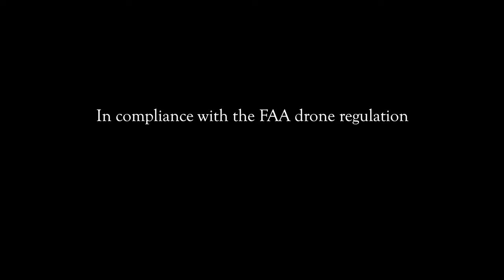SMOKY MOUNTAINS PART-1 || TRAVEL FILM || eng-sub || TIBETAN VLOG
The Great Smoky Mountains, are a mountain range rising along the Tennessee–North Carolina border in the southeastern United States. They are a subrange of the Appalachian Mountains, and form part of the Blue Ridge Physiographic Province. The range is sometimes called the Smoky Mountains and the name is commonly shortened to the Smokies. The Great Smokies are best known as the home of the Great Smoky Mountains National Park, which protects most of the range. The park was established in 1934, and, with over 11 million visits per year, it is the most visited national park in the United States.

Un-authorized copy and uploading of clip from this video is prohibited,@ copyrighted.
( link sharing and / or Embedding to any website or channel is allowed and are most welcome)